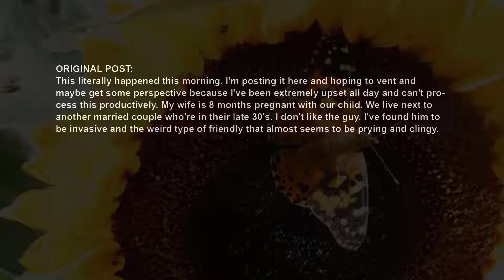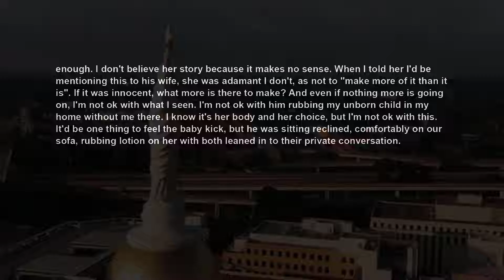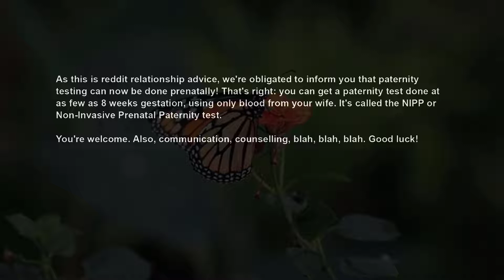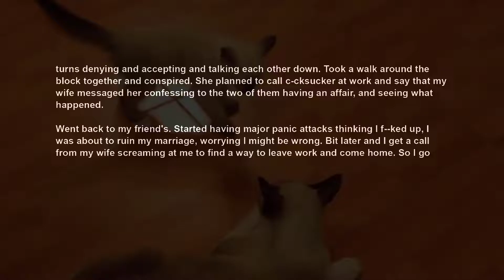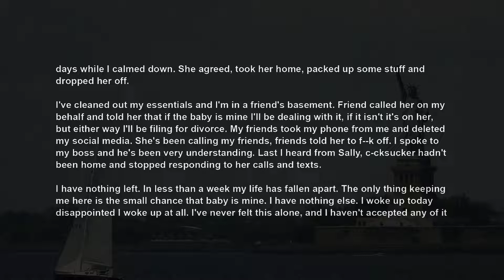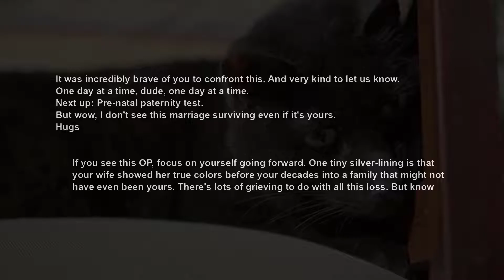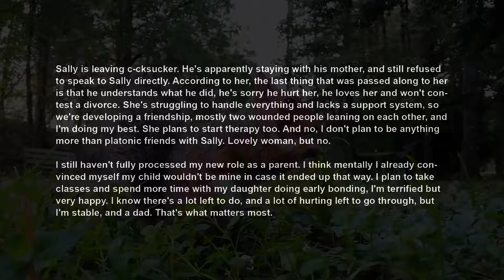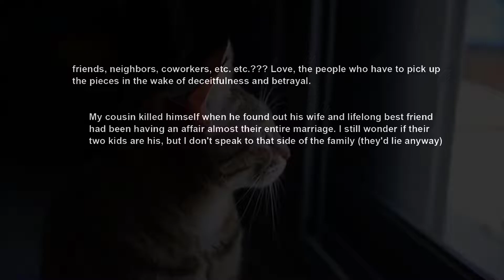UPDATE Came Home To Find My Neighbor Rubbing Lotion On My Wife's Pregnant Belly RELATIONSHIP ADVICE